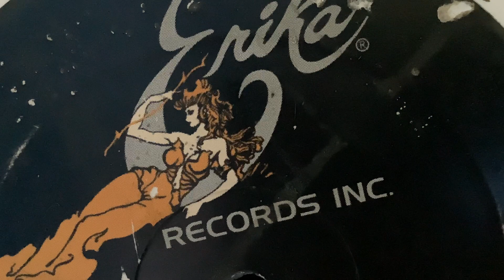I still dream about you